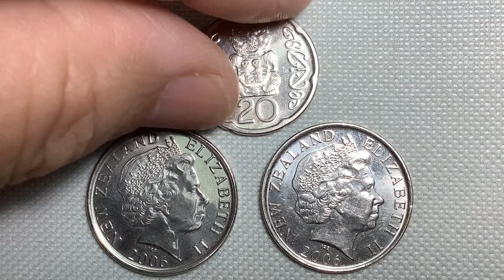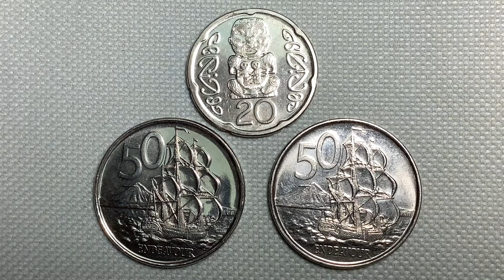NZ Elizabeth ll 2006 20,50 cents